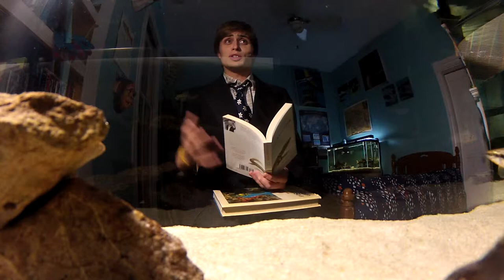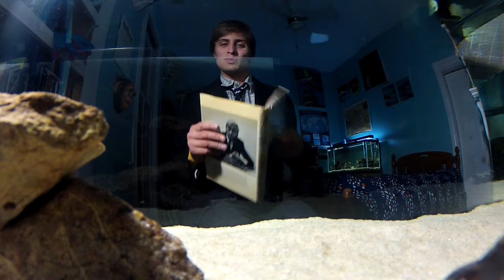Portuguese israeli fun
Probably the most exciting presentation ever given in any portuguese class.